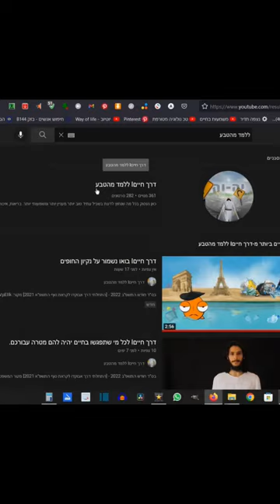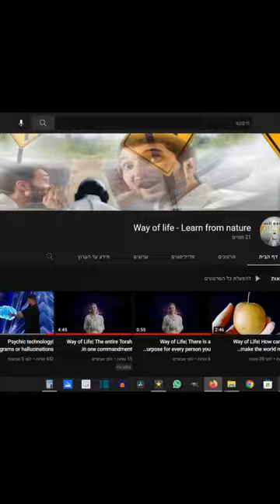דרך חייםI הוכחה מוחלטת לקיום הבורא... תתחילו לשים לב ותגלו שהבריאה מתרחשת גם כיום.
בס"ד יום רביעי ג' כסליו ה׳תשפ״ד 2023

הוכחה לקיום הבריאה.
חור שחור, חומר אפל, בריאה, קפיצת הדרך, חור תולעת.
 האם אנחנו עשויים מגזים? טענו שאנחנו עשויים מרוח כביכול אבל האמת היא שאנחנו עשויים מחומרים פרטיים,
קפיצת הדרך. מופיע מתוך חור שחור או שמופיע בלי חור שחור. בלי חור שחור זה קפיצת הדרך.
[התחלתי דרך פירותנות נוזלית 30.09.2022]